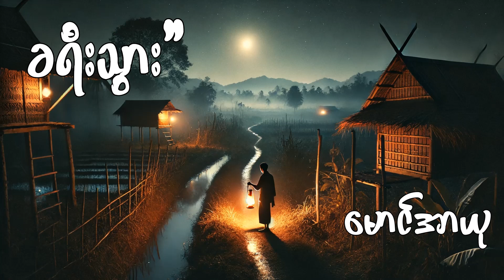"ခရီးသွား" ကဗျာ (မောင်အာယု)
"ခရီးသွား"
မဲ့လို့သာမှောင်ရော့၊
သန်း‌ခေါင်ယံ ချိန်အတွင်းမှာလ
တကိုယ်ချင်းထွက်လို့လာ။
ရောင်မှိန်မှိန်ထွန်း ဆီမီးရယ်နဲ့၊
မှောင်ကြီးကို အနိုင်ဖယ်လို့၊
မြေလမ်းငယ် သည်တလျှောက်မှာဖြင့်၊
တယောက်သာ မြတ်စခန်းသို့၊
လှမ်းလို့မြန်စွာ။
စခန်းတာ မရောက်သေးမီကွဲ့၊
မထောက်ညှာ စာမတွေးကာပ၊
လေသွေးရှင် သူဖျက်ဆီးတာမို့၊
ဆီမီးဖြင့် ငြိမ်းခဲ့ရှာ၊
ပျောက်ပါပေါ့ ခရီးဆုံး။
တော်ပေသေးရဲ့လေ၊
လမ်းတာ လှမ်းကာမဝေးပြီဘု၊
ရှေ့ပြေး အာရုဏ်ခြည်ဖြင့်၊
မှုံရီရီ တောင်ညိုစောင်းခွင်က၊
ခေါင်းတင်ကာ ပေါ်လာဆဲဟာမို့
ခဲလို့စောင့်တုန်း။

မောင်အာယု
စာဖတ်သူ -  ဆူးနှင်းဆီ

၁၉၄၅ခုနှစ် ဩဂုတ်လ၌ အသက် ၂၇ နှစ်အရွယ်တွင်ကြွေလွင့်ခဲ့သော ကဗျာဆရာ"မောင်အာယု" ၏နာမည်သည် ခေတ်ဆန်းစာပေလောကဝယ် ကြွကြွကလေး ပေါ်လွင်ခဲ့သည်။ သူ၏ကဗျာနှင့် စာတို့ကိုစစ်မဖြစ်မီ တက္ကသိုလ်မဂ္ဂဇင်း၊ အိုးဝေမဂ္ဂဇင်း၊ ဂန္တလောကနှင့် အခြားပြင်ပမဂ္ဂဇင်း တို့တွင် တွေ့ခဲ့ရသည်။ အထူးသဖြင့် တက္ကသိုလ်မဂ္ဂဇင်းတွင် အတွေ့များသည်။ သူ၏ကဗျာတို့မှာ အများအားဖြင့် သဘာဝနှင့်ယှဉ်သော ကဗျာများ ဖြစ်သည်။ ၎င်းတို့အနက်မှ လူ့ဘဝ၏ အတွေ့အကြုံ အဖြစ်အပျက်ကို ဖော်ကြူးထားသော ဤ "ခရီးသွား" ကဗျာအား တင်ပြပေးလိုက်ပါသည်။